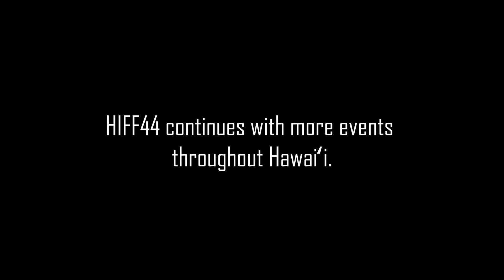HIFF44 continues with more events throughout Hawaiʻi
The 44th annual Hawai‘i International Film Festival (HIFF) recently wrapped up its Honolulu portion of the festival, marking an exciting chapter in the festival’s history.